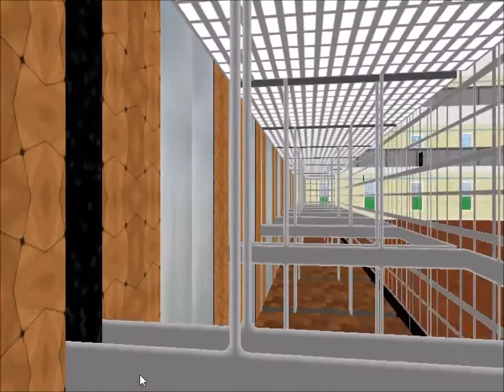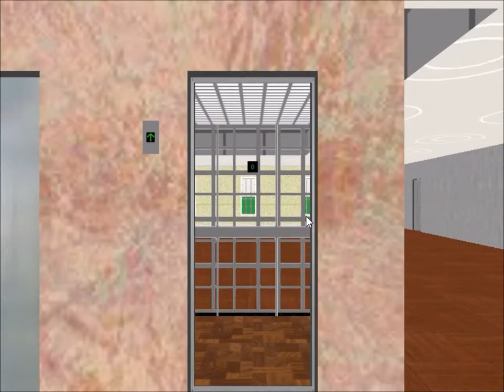Tour of the Elevators @ Severe Weather Shelter 2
This is the elevator tour of an updated Severe Weather Shelter, a 10-floor building that has a total of 24 elevators. In this version there are changes to the elevators that go to the shelter floors.